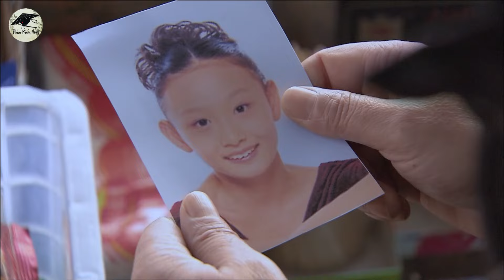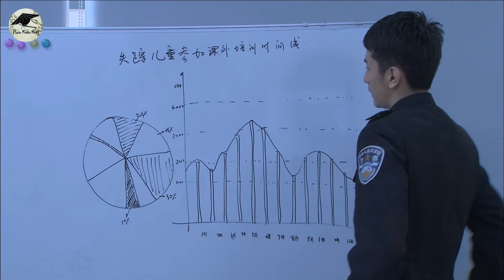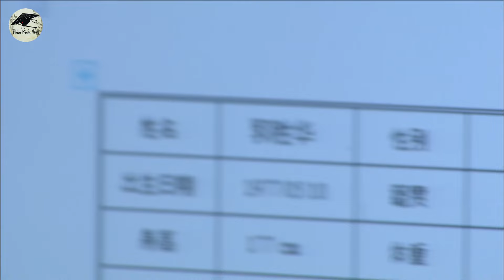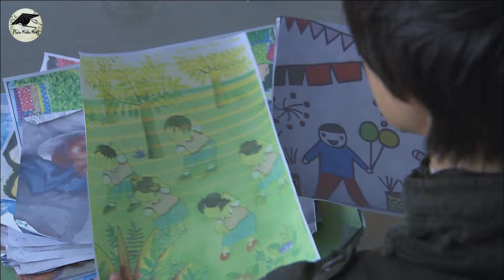SÁT THỦ BÍ ẨN TẬP 19 | Phim Bộ Hình Sự Phá Án Trung Quốc Thuyết Minh Hay Nhất 2024